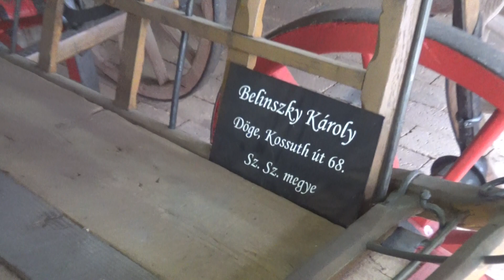Szatmár megyei szekér, Belinszky Károly, Döge, Kocsi-gyűjtemény, Mátészalka, 2018., v181030-2-118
Szatmár megyei szekér, Belinszky Károly, Döge, Kossuth út 68., Sz. Sz. megye. Kocsimúzeum, kocsi, lovaskocsi, hintó, szán, szekér, lóvontatású járművek, kocsizás, lovaskultúra, szerszámok, eszközök. Kocsi-gyűjtemény, Szatmári Múzeum, Mátészalka, 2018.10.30.